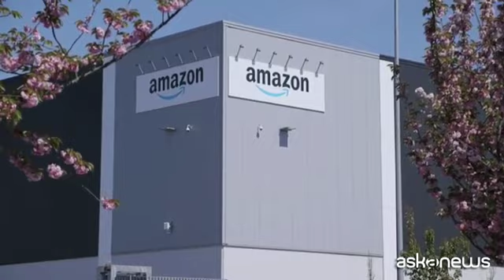NYT: Tagli record di diecimila posti ad Amazon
Milano, 14 nov. (askanews) - Amazon starebbe valutando il taglio record nella sua storia di diecimila posti di lavoro. La notizia rilanciata dal New York Timnes arriva mentre il fondatore del colosso dell'ecommerce ha dichiarato alla Cnn che intende donare in beneficenza la maggior parte della sua fortuna di 124 miliardi di dollari, soprattutto per combattere il cambiamento climatico e ridurre le disuguaglianze. In precedenza Bezos era stato criticato per non aver promesso di dedicare la sua fortuna a cause benefiche.
Bezos e altri imprenditori sono stati in più occasioni criticati per aver speso ingenti somme di denaro in viaggi nello Spazio invece di risolvere i problemi sulla Terra. Amazon era stata anche criticata in passato dai suoi dipendenti per i suoi precedenti sui cambiamenti climatici.
E proprio lunedì il New York Times ha pubblicato la notizia della valutazione da parte del gigante dell'e-commerce di licenziare circa 10.000 persone nel corporate e nelle tecnologie a partire da questa settimana.
Il piano di licenziamenti riguarderebbe, secondo il NYT, circa il 3% dei dipendenti corporate di Amazon e meno dell'1% della sua forza lavoro globale di oltre 1,5 milioni, composta principalmente da lavoratori a ore.
Il ridimensionamento è pianificato durante la stagione cruciale dello shopping natalizio, quando l'azienda in genere preferisce la stabilità. Secondo il quotidiano Usa anche questo dimostra quanto rapidamente la crisi dell'economia globale abbia avuto un impatto.